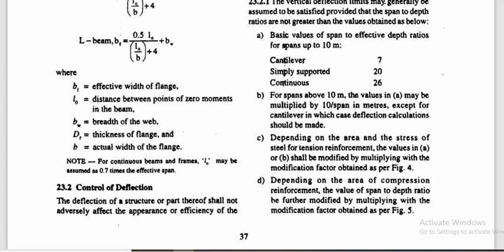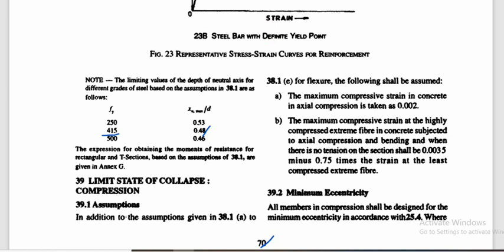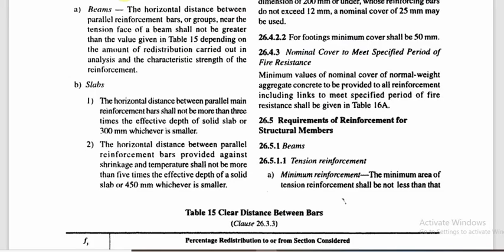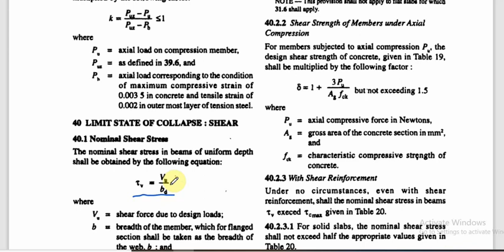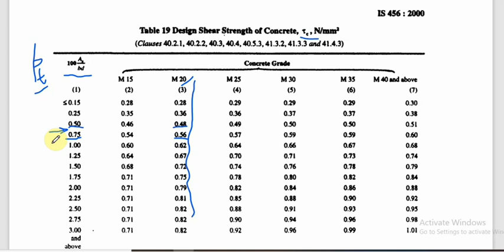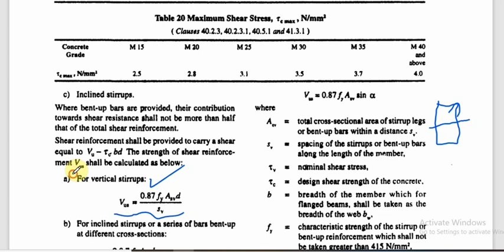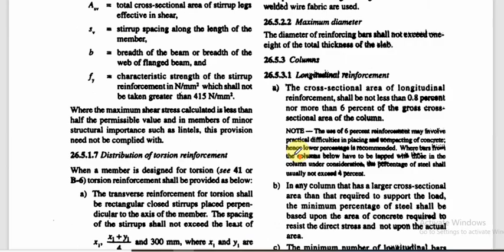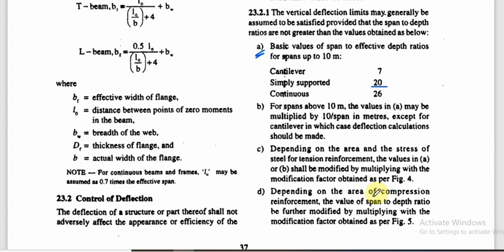Limit State Method | Design | Singly Reinforced Beam | Area of Steel | Shear | Deflection Check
This video explains how to design a singly reinforced rectangualr beam for moment, shear and deflection check.